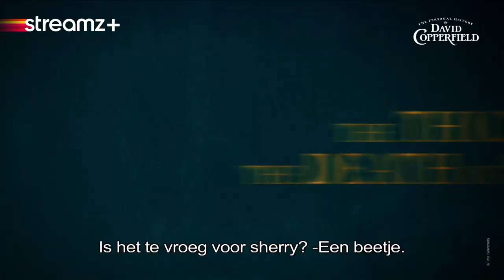The Personal History of David Copperfield | Streamz+ | Film | Trailer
Regisseur Armando Lanucci (ook bekend van 'The Death of Stalin' en 'Veep') kondigde in 2015 niet alleen aan fan te zijn van Charles Dickens, maar ook dat hij de touwtjes in handen hield voor een volgende verfilming van de roman 'David Copperfield'. In samenwerking met scenarist Simon Blackwell - met wie hij al eerder samenwerkte voor TV-serie 'Veep' (te bekijken op Streamz) sloegen ze de handen in elkaar voor deze Dickens-herwerking. De film werd zéér warm ontvangen door filmcritici en krijgt maar liefst een score van 92% op filmreview-website Rotten Tomatoes.